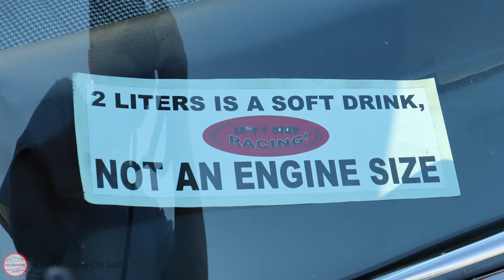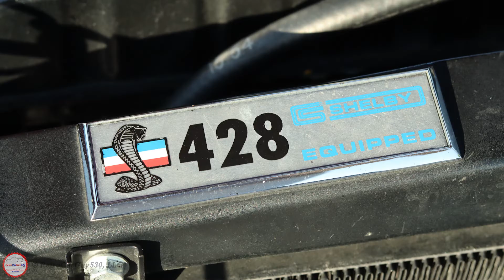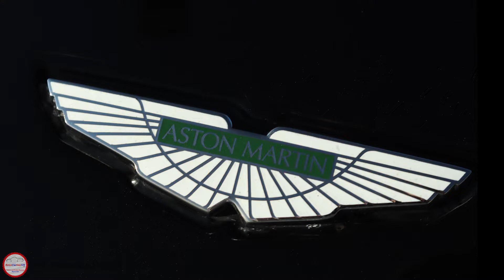Cars and Coffee Folsom Time-Lapse - 8/17/2019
This is my Cars and Coffee Folsom car meet time-lapse video for 8/17/2019. It's located at the Palladio at Broadstone in Folsom, CA.

Check out the full length version of this video on my YouTube channel by clicking on the following

Send me some fun stuff:
RetroCarGuy530, LLC